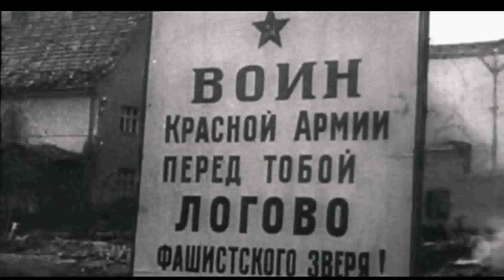День победы Александр Серебренников